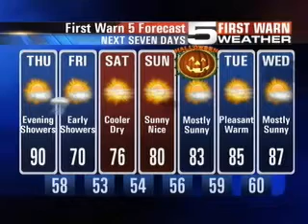Thursday Quickcast - October 27